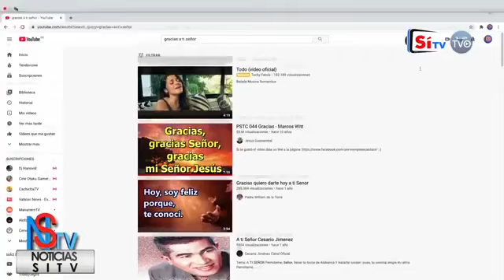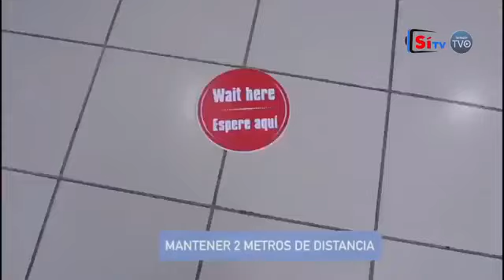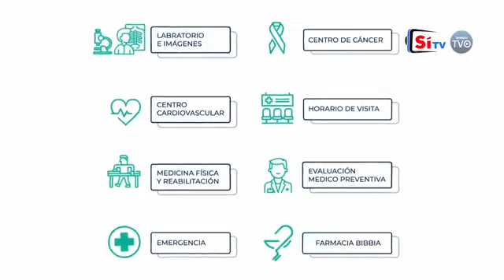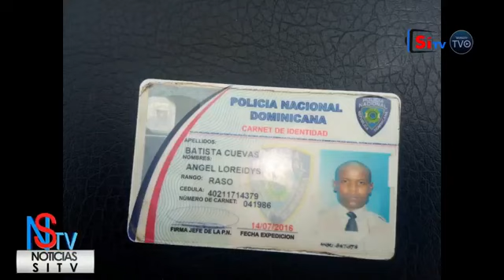Matutino Noticias SiTV y Mas en Vivo 24 de Julio 2020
Matutino Noticias SiTV y Mas Viernes 24 de Julio Con los periodistas Elio Valdez, Martin Severino y el Abogado Juan Rosario Gratereaux

Estamos llegando a más de 300 mil hogares a nivel nacional, a través de los canales: 1 WIND TVO,38 Altice, 38 Exito Visión, 60 en Claro TV, 30 Starcable Santiago, 30 Telecable Central La Vega, canal 38 Bloom Telecom en Higuey y Cablenet Canal 60, y a nivel Internacional a través de las plataformas: WIND TVO, Roku, fireTV, Stream Uno, YouTube y nuestra Web

Youtube.com/SiTVRD
Facebook.com/Sitvestaenti
Facebook.com/SiTVRD1
cable monitoreados.